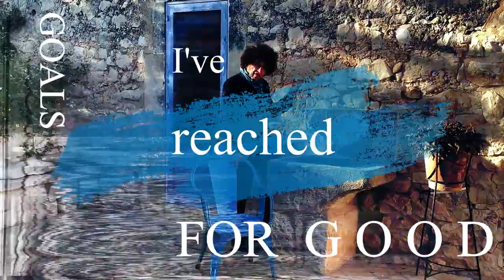Vincenzo Ricca's The Rome Pro(G)ject IV - "BEATEN PATHS" feat. Bernardo Lanzetti official promovideo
Taken from Vincenzo Ricca's The Rome Pro(G)ject IV - Beaten Paths Different Ways
Official promotional video co-produced by Vincenzo Ricca and Bernardo Lanzetti
Beaten Paths music by Vincenzo Ricca Lyrics by Vincenzo Ricca and Bernardo Lanzetti
Personnel:
Bernardo Lanzetti Vox
Daniele Pomo drums
Roberto Vitelli Bass
Vincenzo Ricca Keys
Music words and video copyright - Vincenzo Ricca 2020